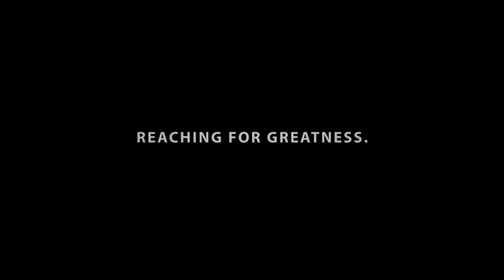Eagle One Forrest-Lamar Mega Site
The Eagle One Forrest-Lamar Mega Site, is South Mississippi's first Mega Site. The site is situated on 2,222 acres with nearly 3 miles of frontage on Interstate 59 and over one mile of frontage on U.S. Hwy 11.

Located in one of America's fastest growing metro areas, this site is ideal for large industrial users who will require a significant amount of acreage. The Eagle One Mega Site is under the control of the Area Development Partnership, the region's economic development entity.